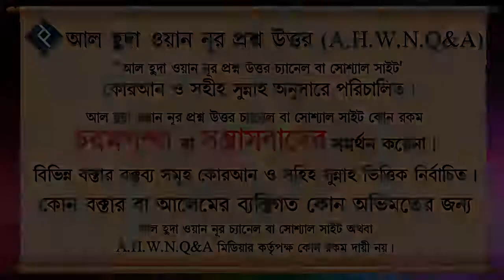যাকাতের নিসাব পরিমাণ টাকা কতদিন হলে যাকাত দিতে হবে ᴴᴰ┇শাইখ ডঃ বশির উদ্দিন মাক্কী